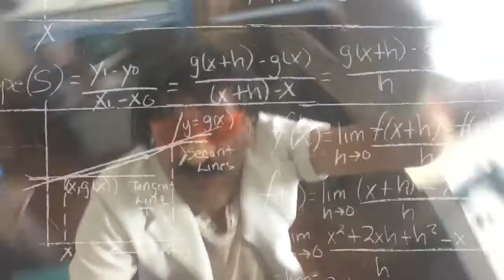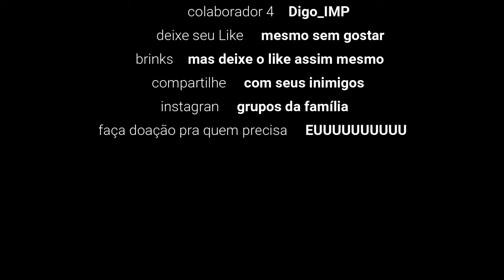CASEMOD - Doctor Case e a reforma da oficina